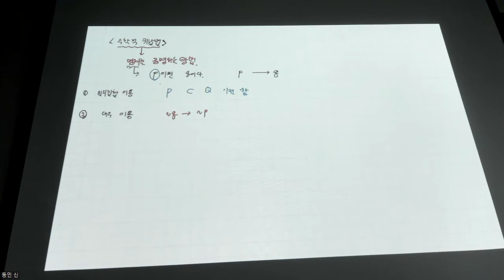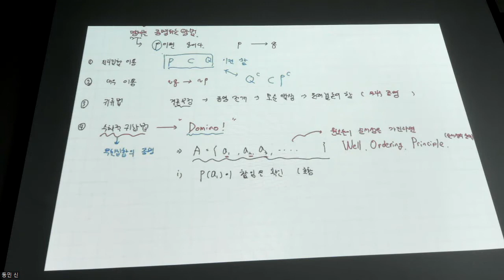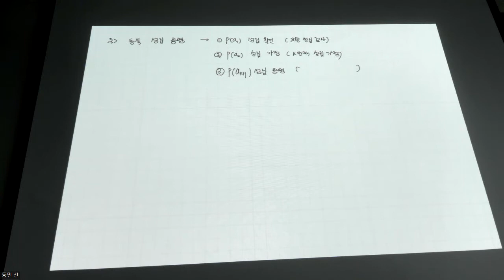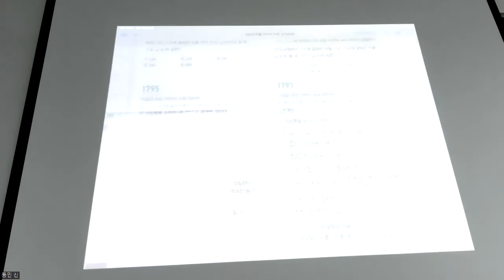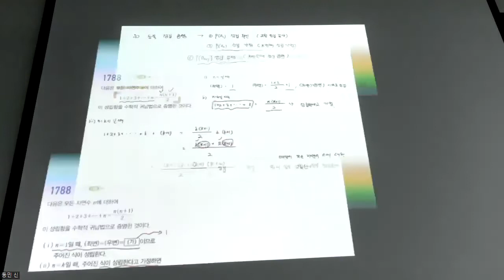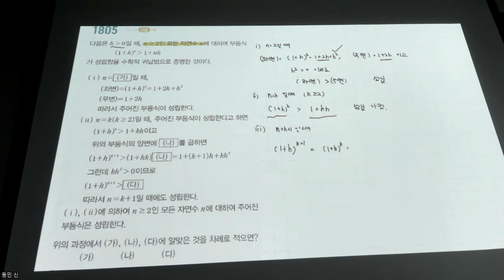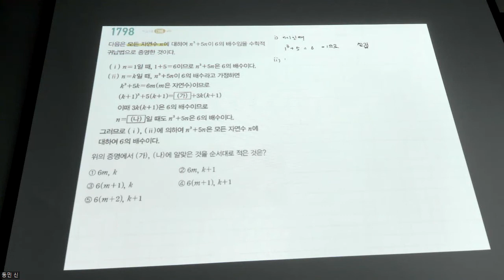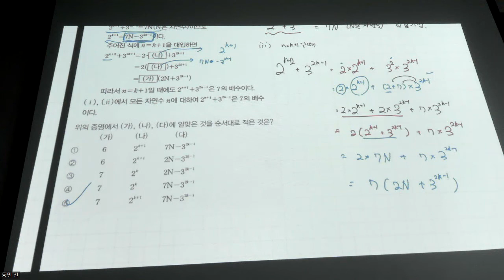수학1 - 개념 수학적 귀납법